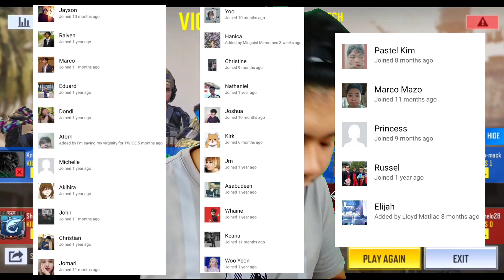ZERO DEATHS IN CALL OF DUTY MOBILE! (No Cheats)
YOW WAZZUP GUYS! MAGLALARO TAYO NGAYON NG CALL OF DUTY MOBILE NOH!! Panoorin niyo nang Mabuti at Wag Kayong Kukurap dahil wala kayong makikita ni isang death sa character ko! TAWAG DIYAN SKILLS! yun panoorin niyo nalang hehe. ENJOY ^-^